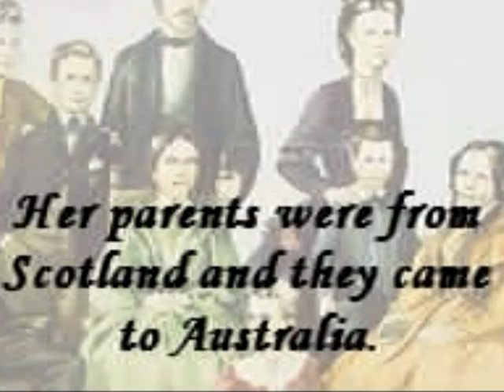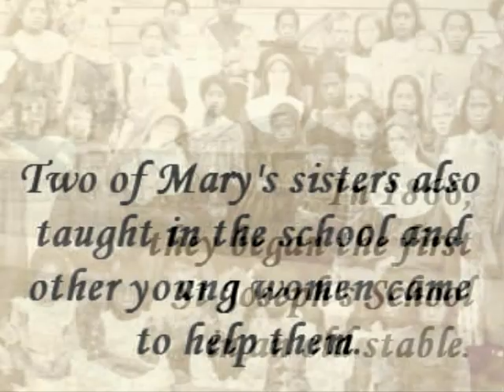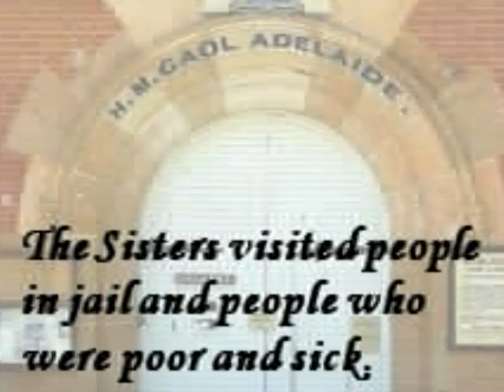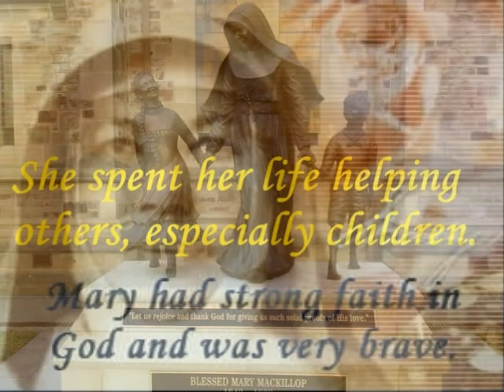The Life of Mary MacKillop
This video is a brief outline of Mary MacKillop's life and it's designed for children.